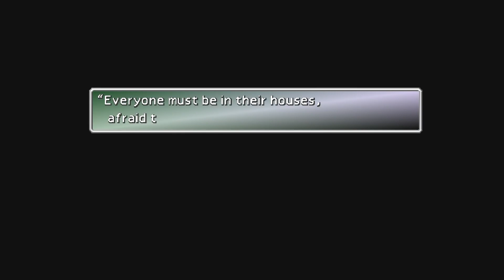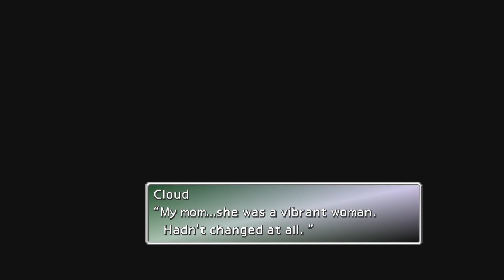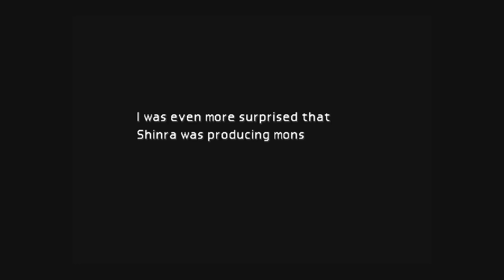Final Fantasy VII PS4 Gameplay Walkthrough Part 8